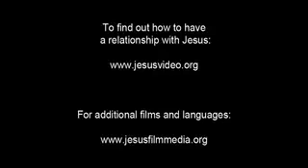Dutch Good News! Confess Jesus As Lord! Believe In Jesus Resurrection! Surely Saved Forever!(62)